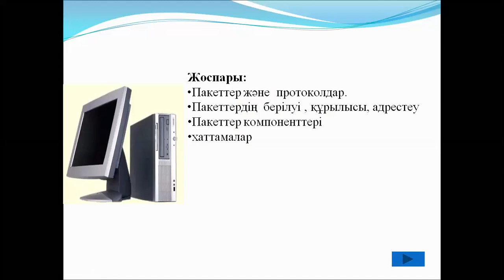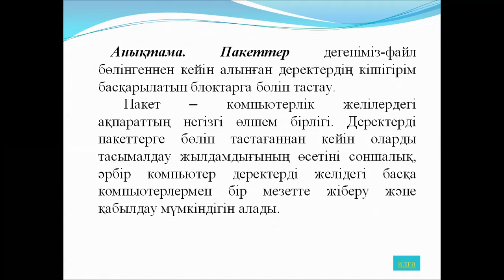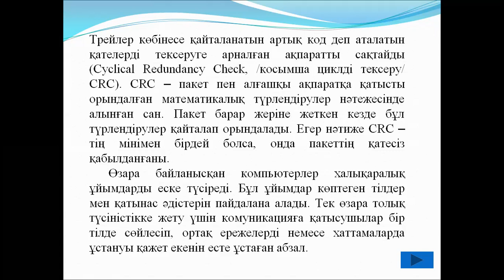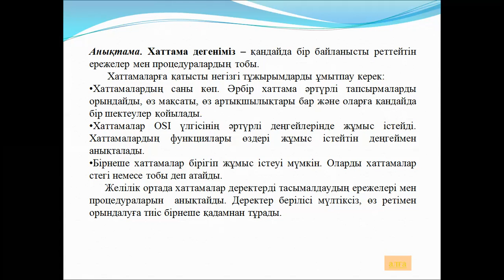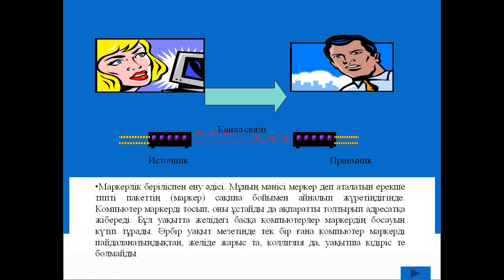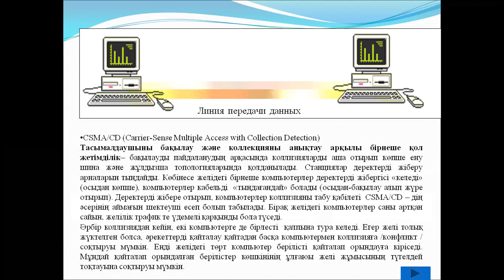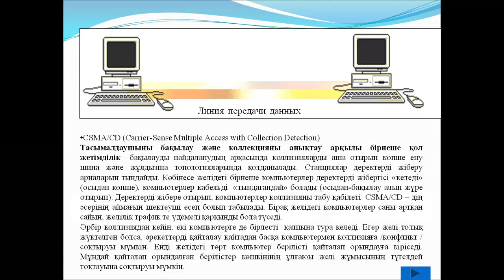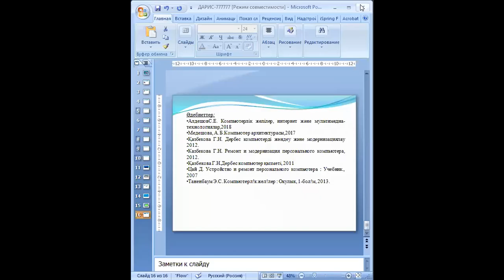7 дәріс. Заманауи желилер